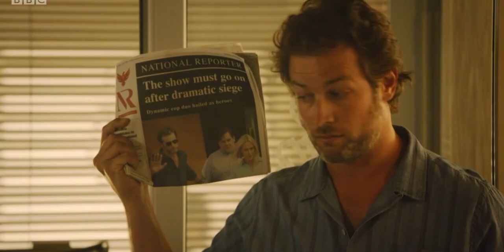The Mallorca Files — Juice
Blame it on his juice

Short edit to go along with my excitement that filming for Series 3 just started ☺️